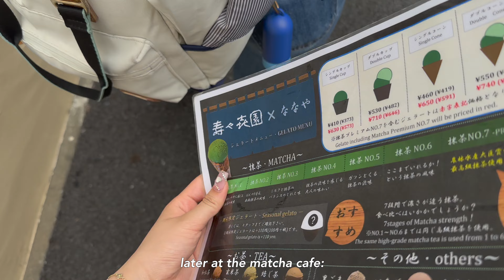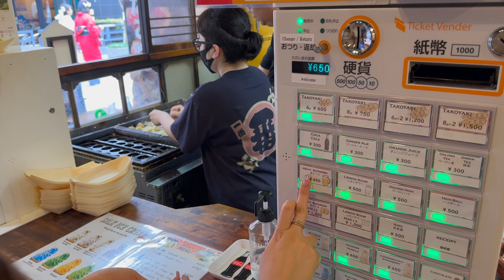JAPAN VLOG 🍡 what i eat in a day in asakusa, sensoji, shiba cafe, tokyo skytree 🗼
henlo~~

this day was such a food heavy day but it was SOO delicious. i got so many recommendations for so many places to check out in asakusa from everyone, but i could only go to as many as my tummy allowed me  ☆ｏ(›‹；)○. a subscriber told me on ig how this seemed like to become a food tour and it definitely did LOL.

there were so many amazing aspects of this day and i'm so grateful to have had the opportunity to see all these different views of tokyo. i hope everyone is doing well and ily! ♡

remember to stay hydrated and hope you're having fun!

xoxo,
mia ♡

 ☁︎ faq ☁︎
birthday: april 24, 2002
ethnicity: vietnamese
equipment: iphone 14 pro max + final cut pro x
mbti: infj-t
uni: i don’t want to disclose the name of my school but i study in the us!
     depop: @mmiakim